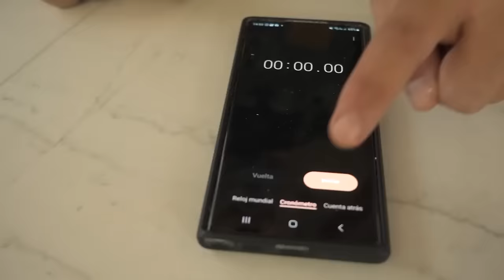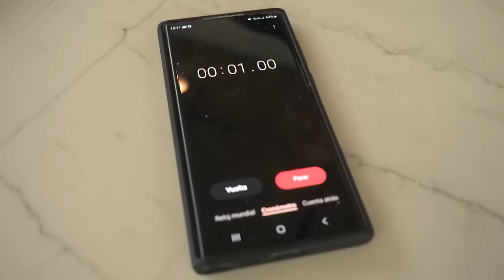These were the best recipes from 2023! Which one was your favorite?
Happy new years everybody! The year is about to end and to celebrate that, we want to invite you go on a trip down memory lane with us.

This year we travelled a lot, we made new friends and reconnected with a lot a of people. On top of that, we baked plenty of new recipes!

We want to wish you all a happy new year! We hope you’re ready for all that’s to come to the channel in 2024! 🙌